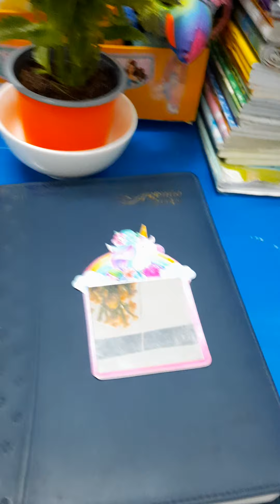Vlog1:Giới thiệu về quyển stickers của mik😁😁😁